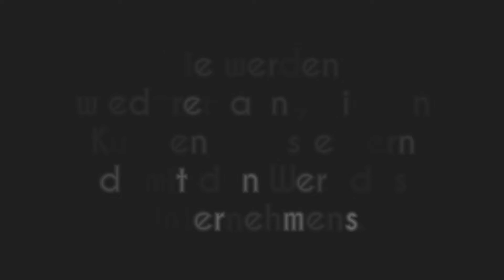Moonlight Werbeanzeige [prod.by moonlight]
☆RANA Shisha Lounge☆
☆QUINCY Shisha Lounge☆
☆HUQQA Shisha Lounge☆
☆BELVEDERE Shisha Lounge☆
☆IMERA Shisha Lounge☆
☆HARMONIE Café Bistro☆
☆COIFFEUR ALI & DILO Studio☆
☆EX GOLD Juwelier☆Pesen Immobilien☆
[prod.by moonlight] Bahri Özcelik